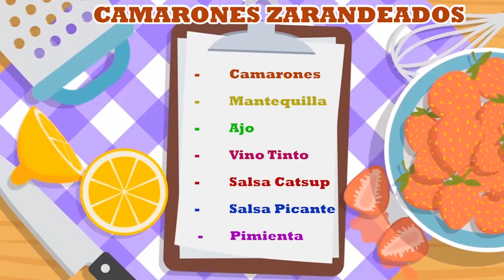Programa San Juan TV 20 Jun 2017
00:32 Entrada
01:00 La Chispa de Vivir Mejor
07:18 Entrevista con José Escobedo
08:23 Piedad Mariana
14:25 Entrevista con J. Trinidad Martínez
16:21 Gotitas de Éxito
22:08 Entrevista con María de Jesús y Gilberto Cabrera
23:35 Un Valor para Vivir
28:47 Anspac
37:25 Cine con Valores
40:29 Entrevista con Hector Ruíz
43:08 Cultura
48:41 Sabor a mí
54:54 Biblioteca
57:43 Salida

Valor del mes "La integridad"